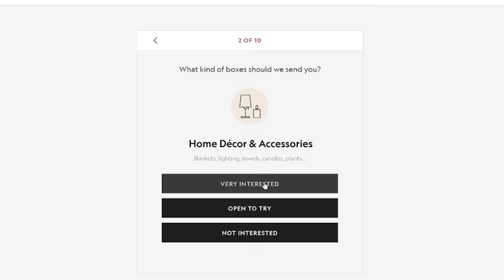I Got CHARGED By A Grizzly Bear!